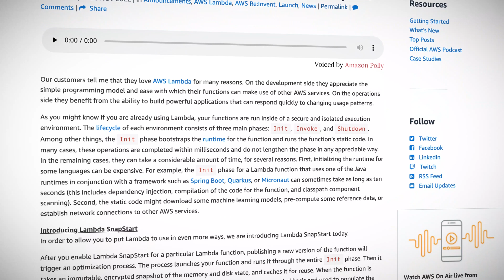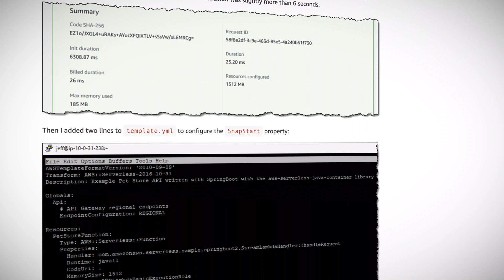AWS re:Invent 2022 Daily Recap - Top announcements from Day 1 and Day 2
Welcome to AWS re:Invent 2022, where our Cloud Gurus are coming to you live from Las Vegas! In this episode, join A Cloud Guru Developer Evangelists Mattias Andersson and Jeremy Morgan as they recap the first two days of re:Invent (Monday, November 28 and Tuesday, November 29), including all the exciting announcements from Adam Selipsky’s keynote. Links to everything discussed in this episode are below.

Introduction (0:00)
AWS Lambda Snapstart speeds up cold starts (0:40)
Amazon DataZone (1:10)
Amazon Security Lake (preview) (1:25)
Amazon RedShift integration with Apache Spark (1:42)
Amazon OpenSearch Serverless (preview) (1:58)
ML-powered forecasting with Q (2:15)
AWS SimSpace Weaver (2:30)
GuardDuty runtime threat detection at container level (2:52)
So many new Amazon EC2 instance types available! (3:04)

- New – Accelerate Your Lambda Functions with Lambda SnapStart
- Amazon DataZone
- Preview: Amazon Security Lake – A Purpose-Built Customer-Owned Data Lake Service
- New – Amazon Redshift Integration with Apache Spark
- Amazon QuickSight ML-powered forecasting
- New AWS SimSpace Weaver–Run Large-Scale Spatial Simulations in the Cloud
- Amazon GuardDuty
- New – ENA Express: Improved Network Latency and Per-Flow Performance on EC2
- New General Purpose, Compute Optimized, and Memory-Optimized Amazon EC2 Instances with Higher Packet-Processing Performance
- New Amazon EC2 Instance Types In the Works – C7gn, R7iz, and Hpc7g
- AWS announces Amazon EC2 Inf2 instances (Preview)
- New – Amazon EC2 Hpc6id Instances Optimized for High Performance Computing